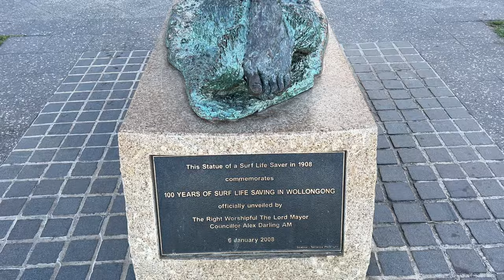WOLLONGONG BEACH TOUR & 99 SHOTS in CRICKET NET SESSION - Gopro Cricket Helmet Cam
WOLLONGONG BEACH TOUR AND CRICKET NET SESSION ON a weekend off when we don't have a cricket match.